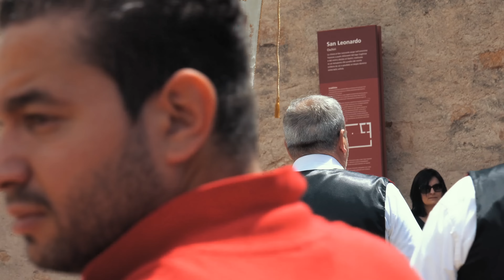SZARDÍNIA 1: a VÉRBOSSZÚ szigete!!! S02E81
További szponzor: Mastercard